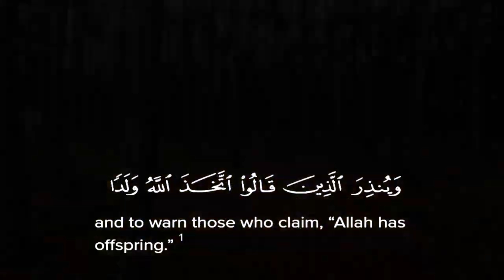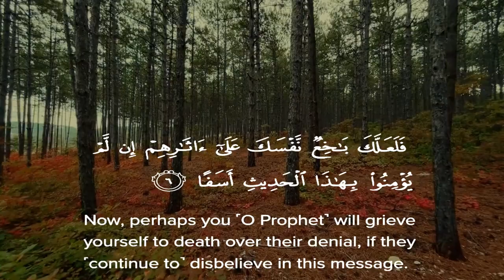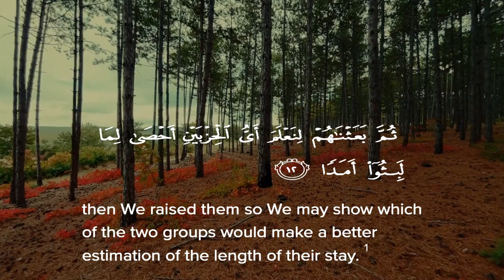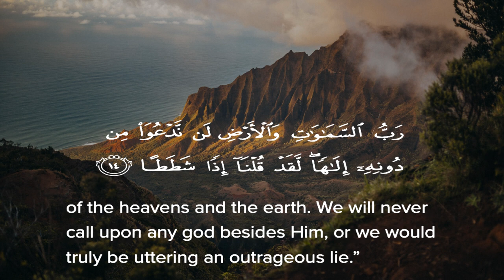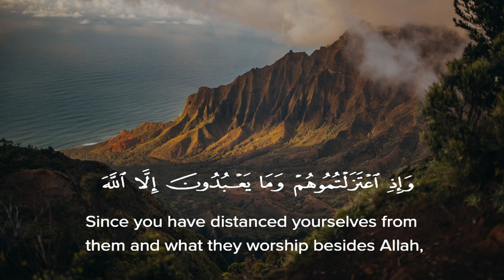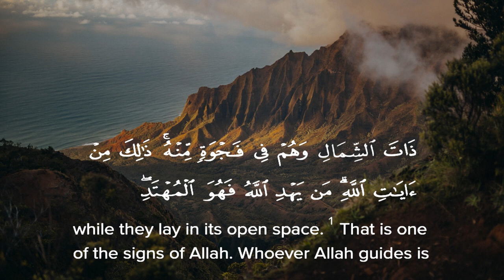Surah Kahf (The Holy Quran) | Tilawat By Sheikh Al-Hassan | سورة الكهف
Surah Muzammil | Quran Recitation Reaction | Hafizislamitv
อายะห์กุรซี
Mecca. Mekka. Kaaba. Umrah.
تلاوة عطرة للفنان الكبير سدوم ولد ايده
🛑 تلاوة مرئية شجية لفضيلة الشيخ عبد الباسط عبد الصمد 💚 Sheikh Abdulbasit Abdussamad
Yaa Nabi - Yuvan Shankar Raja ft. Rizwan | U1 Records
رقية السحر الأسود ابطال السحر الأسود علاج السحر الأسود فك السحر الأسود الرقية الشرعية الشاملة للسحر
Surah At Talaq Soul Healing Quran Recitation । সূরা আত্ব-ত্বালাক্ব (الطلاق)। Sheikh Masud
سورة الانبياء بلال دربالي | و ذا النون 🌹 صوت هادئ يأخذك إلى عالم آخر 😍 تلاوة_خاشعة و مريحة 🤍
AL-BAQARAH FULL - Muzammil Hasballah
🌹 Surah Al-Waqiah| سورة الواقعة |سورة جميلة راحة نفسية🌹
Brazilian Reacts to Sura TAHA | Beautiful Quran Recitation - Reaction , Reação